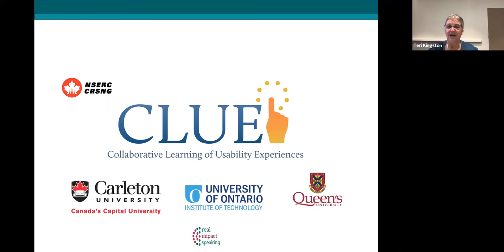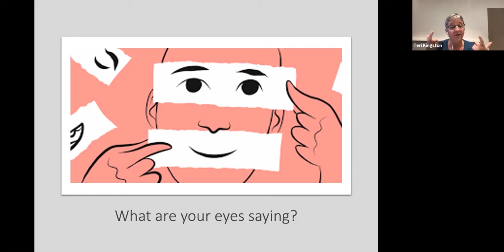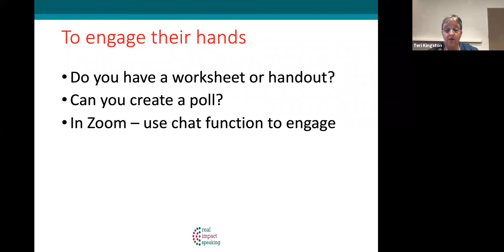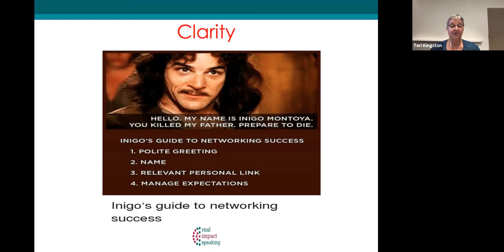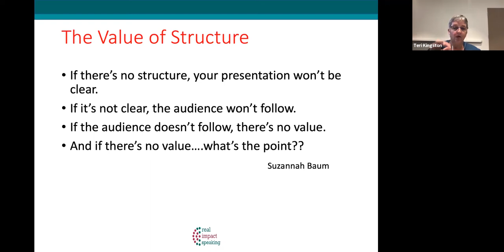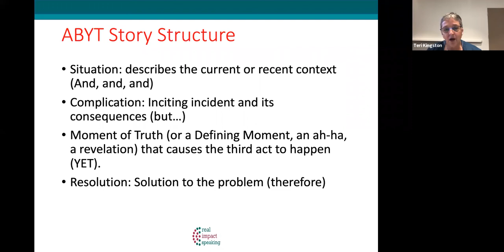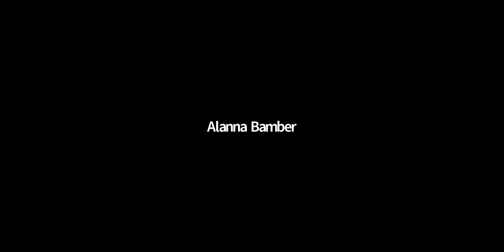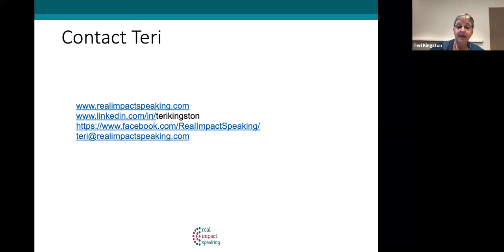Teri Kingston Presenting with Real Impact in a Virtual World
Presenter
Teri Kingston, the Director of Real Impact Speaking is available to speak to large groups, or for one on one coaching,

So nice, we had her present to us twice! This workshop was about
'Tips from a TEDx Coach to help you ramp up your online presentation skills.'

Abstract
This session was edited; some of the topics we covered in our session together included:

Learning to capture your online audience’s eyes, ears, hands and heart is the key to delivering a powerful session in this new virtual world. It may seem totally intimidating right now, but you can do it!

Being “real” when we speak is more important now than ever before.
Are you relatable? Relevant?
Are you engaging? Enthusiastic?
Are you authentic?
Can you Leave them with a message that lingers?

You will leave this session with a handy checklist for virtual presentations that will;
-create less stress for you as a speaker,
-make you more valuable to your listeners,
-combat the “distraction” factor of multi-tasking listeners,
-help you make your message memorable and actionable in an online/virtual presentation world.

Biography
Teri is a certified World Class Speaking Coach and TEDx Speaker Coach. In 2008 she received her Distinguished Toastmaster accreditation, the highest designation in Toastmasters International and has won numerous contests at the District level in Toastmasters.

Through her business, Real Impact Speaking, she coaches speakers on how to amplify their message through the delivery of a TEDx talk or TED-style talks that are focused around one idea worth spreading. From TED to Keynotes, Teri understands how to help speakers discover, design and develop their best talks!